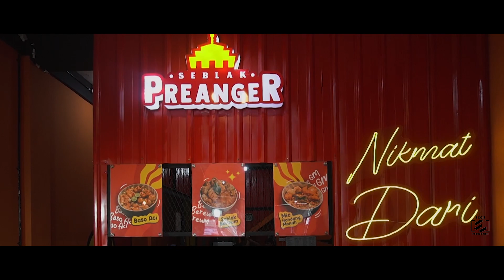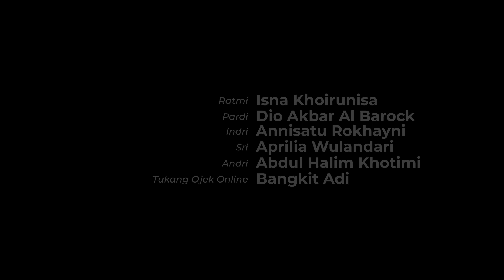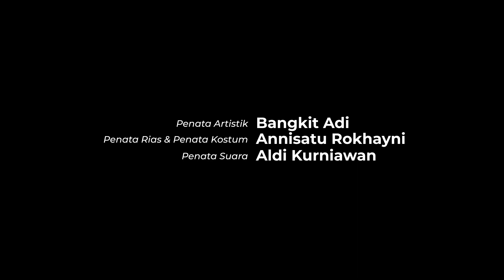COCOTE TONGGO LAMBE TURAH RODOK TIPIS TETANGGA MASA GITU || EPS 2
Selamat Datang Di " Esce Production "
Ratmi bahagia karena indri mengenalkan pacarnya ke ibunnya,
tapi ratmi kesell tidak jadi dibelikan makanan lewat HP!
Semoga kalian semua terhibur dengan video kami, dan jangan lupa untuk selalu support terus Channel kami dengan cara :
TERIMA KASIH ...

Kisah di Chanel ini Membahas Kisah inspiratif , Cerita Pendek , Cerita cinta kehidupan, Motivasi Kehidupan dari yang terjadi di kehidupan sehari hari.